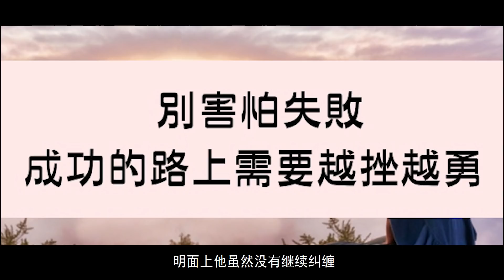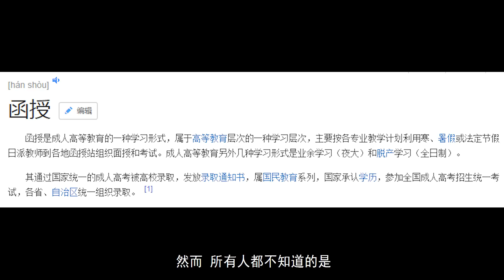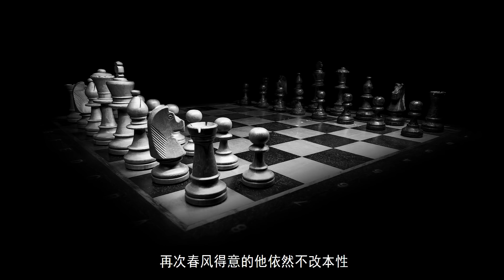摧花狂魔的疯狂报复，从厂花到站街小姐全都不放过！| 黑白夫妇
摧花狂魔的疯狂报复，从厂花到站街小姐全都不放过！
今天和大家聊聊的这起案件，真的令我感慨。有的时候人鬼还恐怖！
希望大家在日常生活中能保持一定的警惕性。
【视频传送门】
关于消失案话题的其他内容：